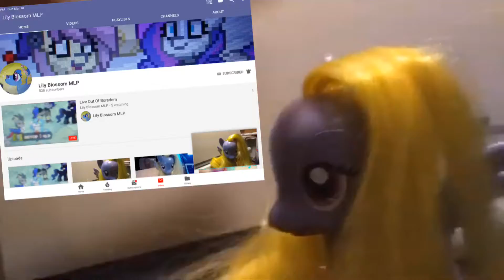For Lily Blossom MLP